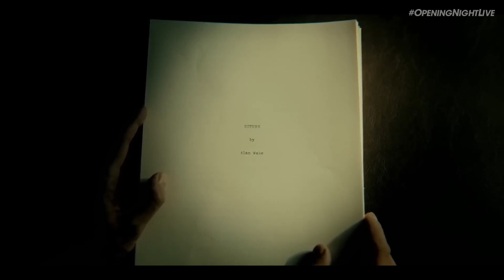Alan Wake II | Official Trailer | Gamescom 2023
Check out this bizarre gameplay and live action trailer for Alan Wake 2. Showing just how horrifying our nightmares can be – just imagine if you actually had to live through them. Alan Wake II launches October 27 on Xbox Series X, PS5 and PC.